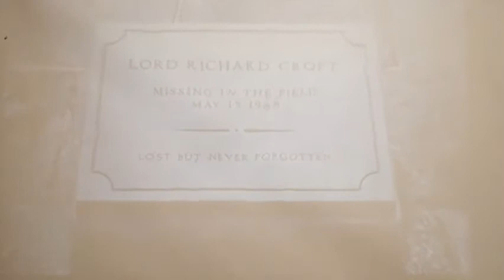Apeman LC350 Unbox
Apeman LC350

lazada.sg/apeman

shopee.sg/apeman_sg